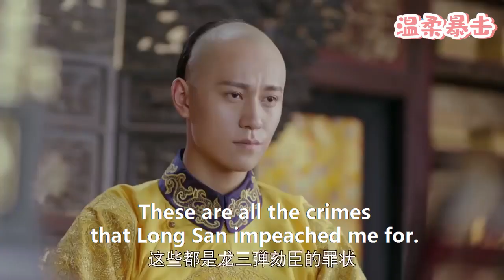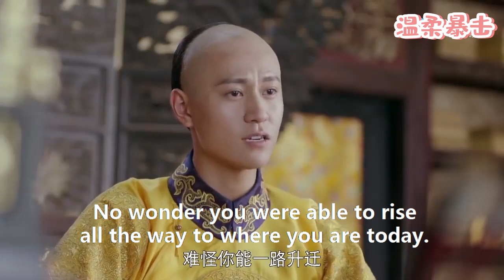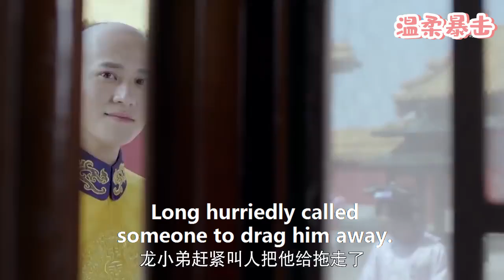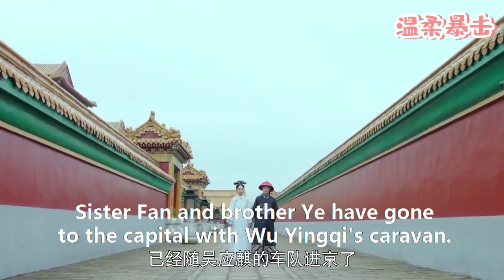狗官向皇上誣告無名小官，殊不知一直追殺的小官竟是皇上，當場嚇尿！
該視頻來源於電視劇片段。2LZCQ  52
👇更多精彩在這裡：